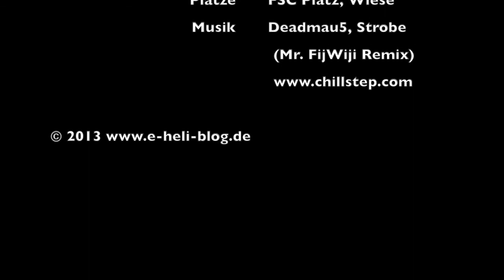Sommer Schnippsel 2012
kleiner Zusammenschnitt vom letzten Sommer, da es bis heute immer noch zu kalt ist.